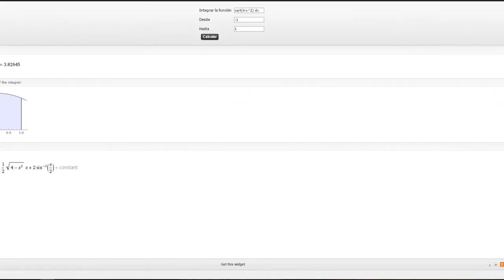Integrales Definidas - Cálculo de Área - 1 Ejercicio (Integral Por Sustitución Trigonométrica)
► En este vídeo se resuelve una integral definida por el método de integración por sustitución trigonométrica, y finalmente se comprueba mediante software en línea para corroborar el resultado para este caso se usa Wolfram Alpha.